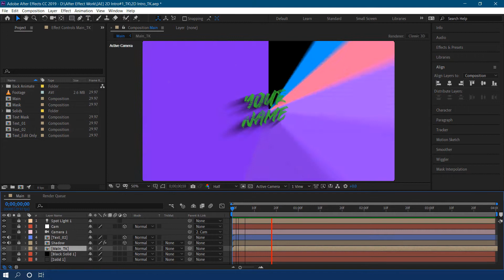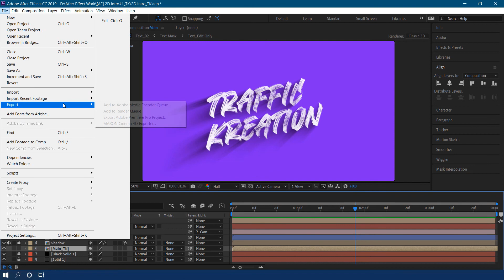Clash of Clans Intro Template | 3D Motion Intro Template | Free Download Link | Traffic Kreation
This Motion Intro Template has been created in AfterEffects 2020.

1. How to Customize and Download this Template:
- Available after 1000 views on this video (Please 🙏  show your support for our work).

For further inquiries Do contact on the links given below!